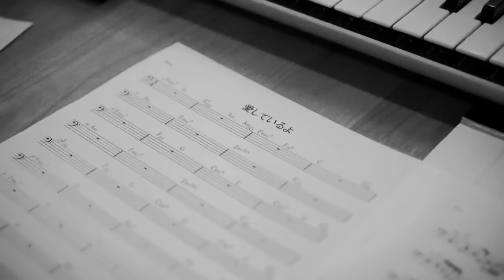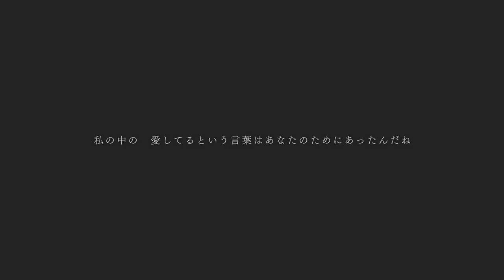平林純「愛しているよ」Music Video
平林純

2019年3月6日リリース
1st single『恋する私は美しい／愛しているよ』より
「愛しているよ」Music Video公開！

2019年3月6日
1st single『恋する私は美しい／愛しているよ』
¥1,200+tax（FBAC-080）

1.恋する私は美しい
2.愛しているよ
3.エンドロール
4.恋する私は美しい（instrumental）

作詞 / 作曲 / 歌：平林純

arrange / Guitar：松本大樹
Bass：岩崎なおみ
Drs：小西昭次郎
Pf：多畠幸良
Eng：三上義英
（敬称略）